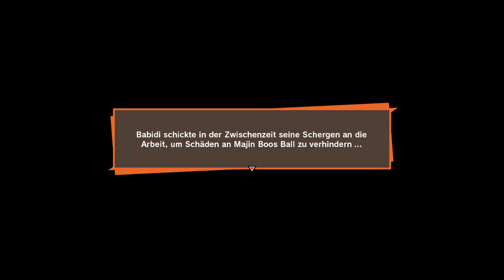Majin Boo - Part 112 (Lets Play Dragon Ball Z: Kakarott German)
Die Geschichte von Dragon Ball Z in einem Action Adventure neu erleben

Mit:
Wolf130

Tumbnail:
Wolf130
Lets Play Dragon Ball Z: Kakarott von WolfBiteLP